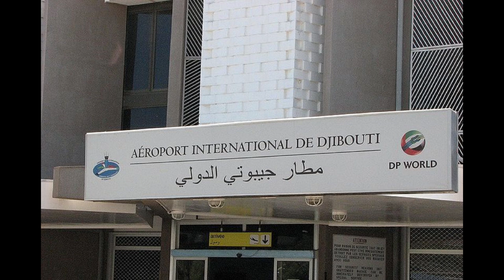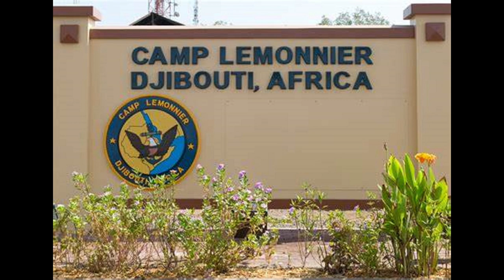DJIBOUTI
Djibouti is a country in the Horn of Africa, bordered by Somalia to the south, Ethiopia to the southwest, Eritrea in the north, and the Red Sea and the Gulf of Aden to the east.